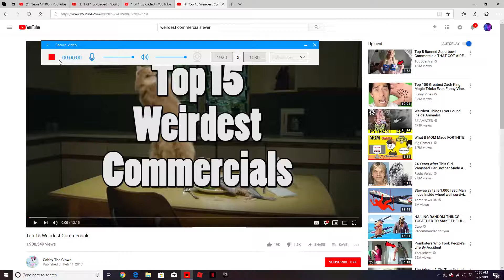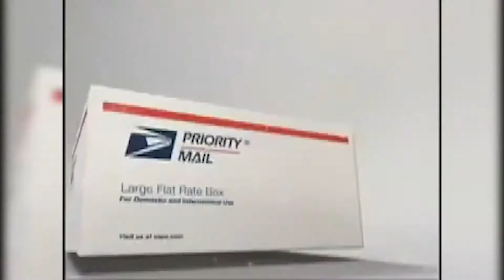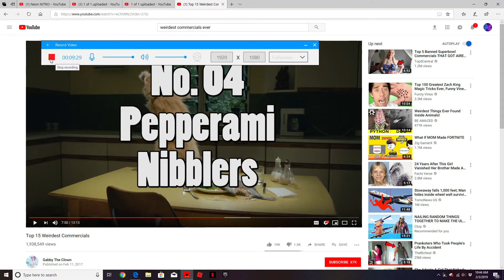REACTION TO THE WIERDEST COMMERTIALS!!! PT 1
YUP THATS WEIRD